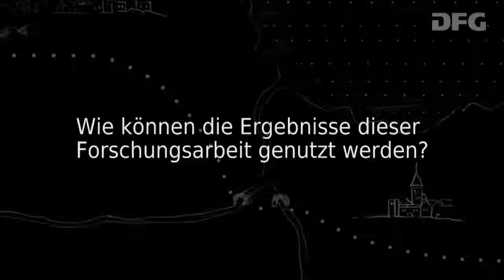Richtig oder falsch? Prof. Dr. Rainer Bromme; PD Dr. Marc Stadtler - Zum Nutzen des Projekts